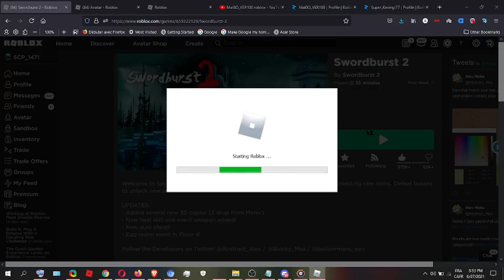Roblox : Minia Hax Play Swordburst 2 (Part 4 : Hidden Wilds)